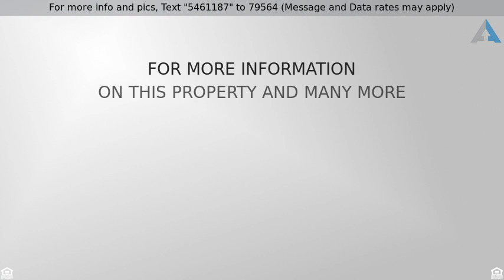Priced at $94,900 - 707 2nd Street, Catasauqua Borough, PA 18032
Resi - Catasauqua Borough, PA

This charming 3 bedroom, 1 bath Catasauqua Colonial is waiting for you to call it home. Priced to sell, you will enter through the charming glass door into the spacious living room featuring a gas fireplace. Head into the Dining room then the large, eat-in-kitchen. The main floor offers a great flow for entertaining. Upstairs offers 3, nice-sized bedrooms and a full bathroom. Outside there is a nice patio and large yard, perfect for someone with a green thumb. Own for less than rent, come see this home today!